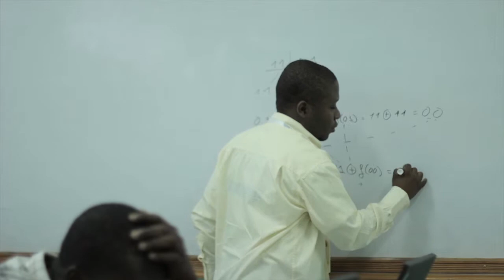Ayitic - Trailer ES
Ayitic "Internet para el Desarrollo", es un proyecto de fortalecimiento de capacidades dirigido especialmente para Haití y orientado a sus necesidades.